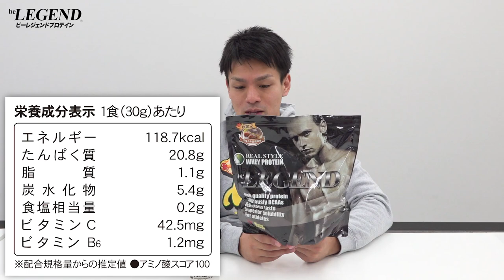【11/11発売】ビーレジェンド 秋限定 「ムキムキ甘栗風味」プロテインをレビュー【ビーレジェンド プロテイン】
2,000袋限定 ビーレジェンドムキムキ甘栗風味の購入はコチラ

■【BCAA】スーパーアミノフロウジョン ふるふるフルーツパンチ風味
■【BCAA】スーパーアミノフロウジョン もう1レップ！グレープ風味
■ビーレジェンドマルチビタミン&ミネラル
■ビーレジェンド情熱のパッションフルーツ